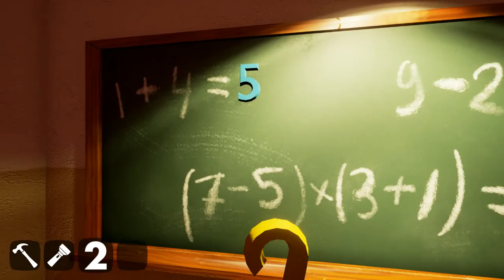How is he so smart! HelloNeighbor ep1